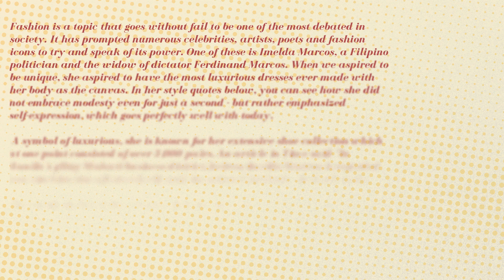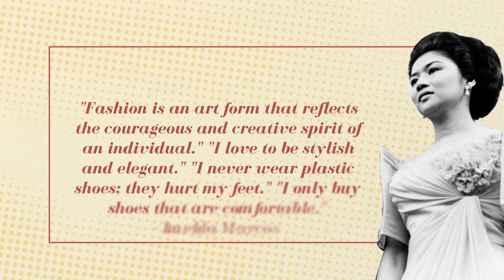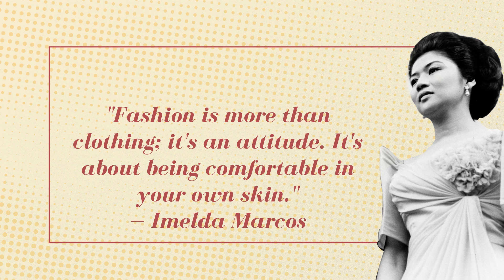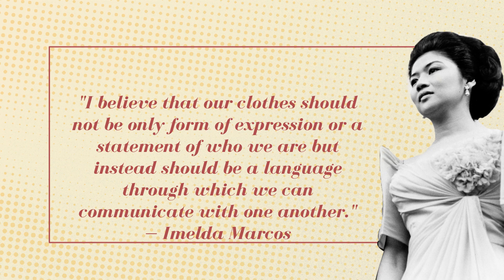Imelda Bold Fashion Quote